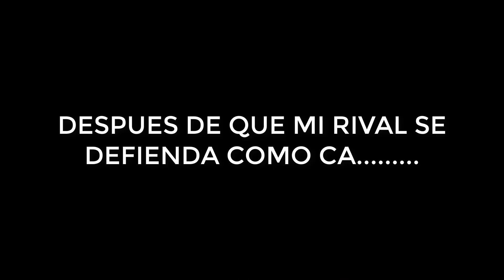Abriendo cofres mágicos - completo la misión- DESAFIÓ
Espero que les aya gustado el vídeo no se olviden dejarme un reto y también un like muchachos, no se olviden mañana nuevo vídeo de limbo